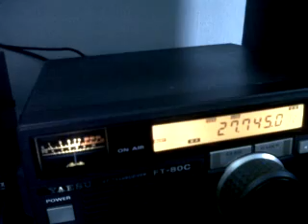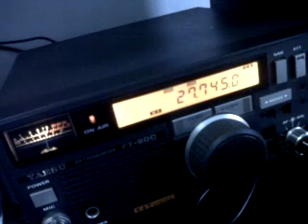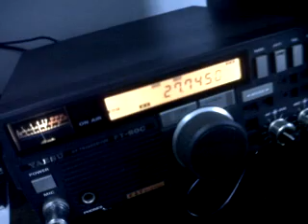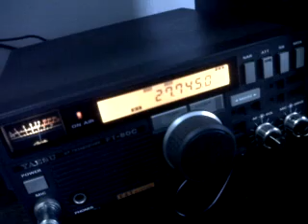PROBANDO DIRECCIONAL YAGUI 3 ELEMENTOS PARA 10 METROS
COMUNICADO A 8 REGION DE CHILE S 9 SOBRE 30 ESTACION DE  RAUL CASIQUE. SALUDOS